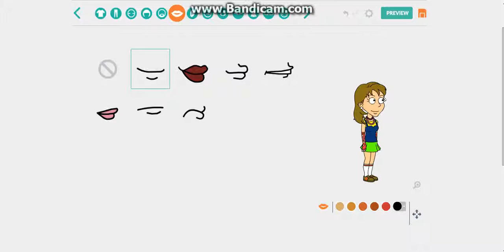How To Make My 3rd Children (Dolia) On GoAnimate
Voice: Shy Girl